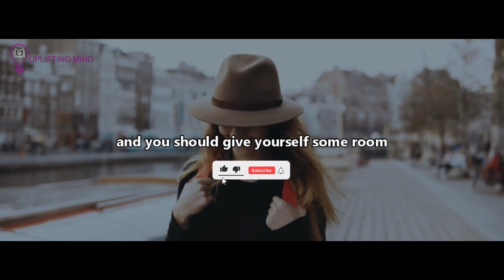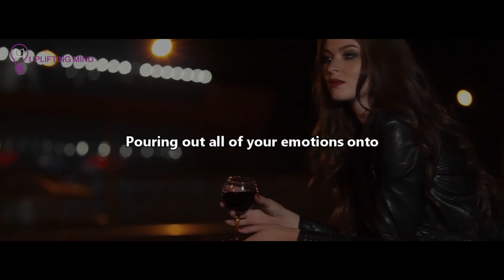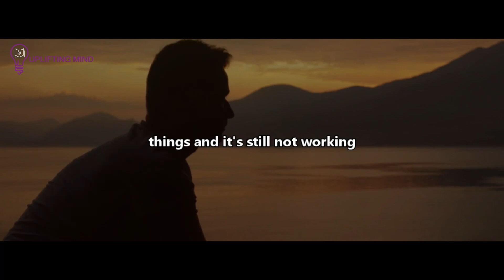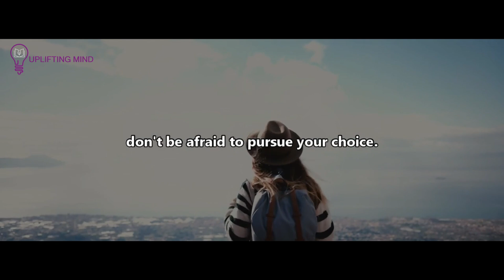When God Is Leading You Not To Move On From Someone Yet These Things Will Happen